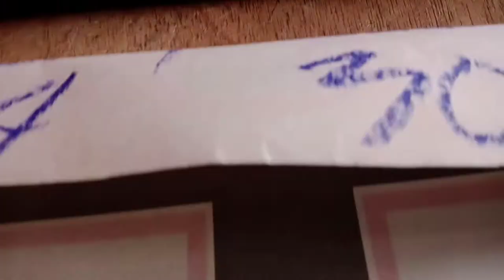Paano mag repair ng jumpsuit malaki gawing malliit